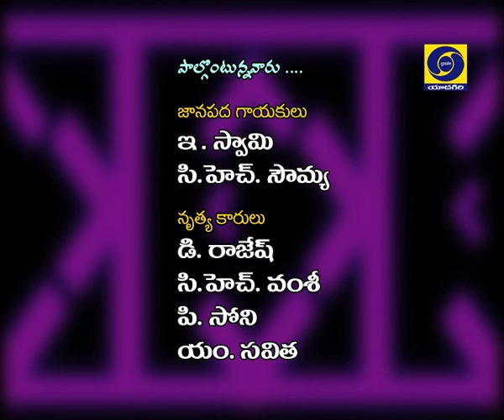AATA PAATA : E.Swamy , CH.Sowmya & Troup _ Folk Show